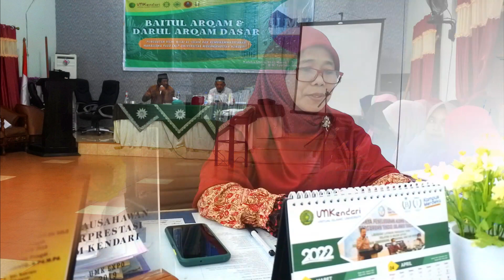SEKILAS KAMPUS | Baitul Arqam dan Darul Arqam Dasar Program Studi PG-PAUD FKIP UMK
Program Studi Pendidikan Guru Pendidikan Anak Usia Dini FKIP Universitas Muhammadiyah Kendari, menggelar kegiatan Baitul Arqam dan Darul Arqam Dasar pada Jum'at 11  hingga 13 Maret 2022.

Kegiatan yang mengusung tema "Penguatan Nilai-nilai Al-Islam dan Kemuhammadiyahan Mahasiswa PAUD FKIP Universitas Muhammadiyah Kendari" tersebut dilaksanakan di Hotel Berlian, Lasusua, Kab. Kolaka Utara.